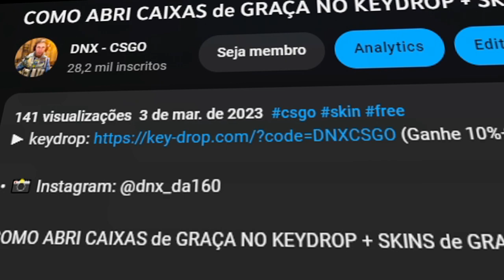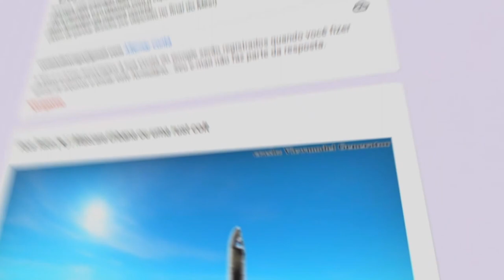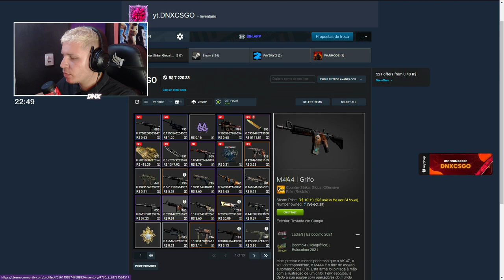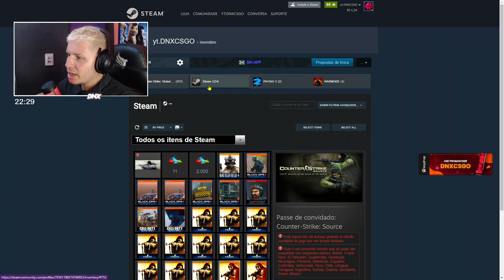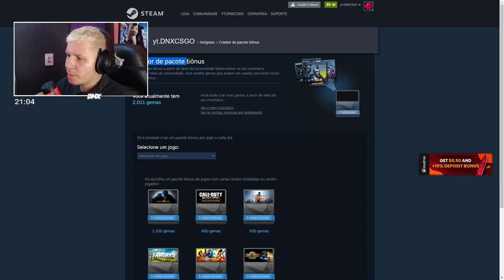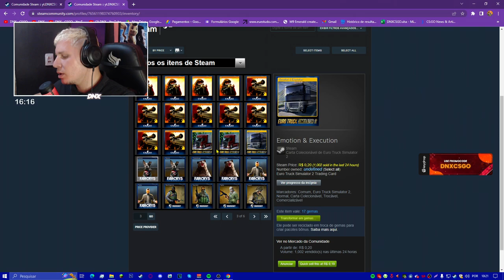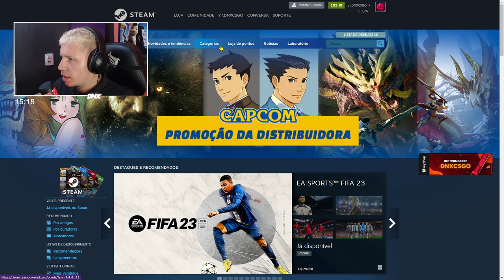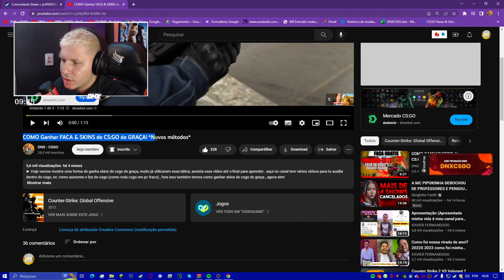Como Ganhar Dinheiro na Steam Rápido de GRAÇA em 2023 (FUNCIONANDO)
Pesquisas relacionadas;

como ganhar dinheiro na steam de graça, como ganhar dinheiro na steam de graça 2022, como ganhar dinheiro na steam 2023, steam, como ganhar dinheiro